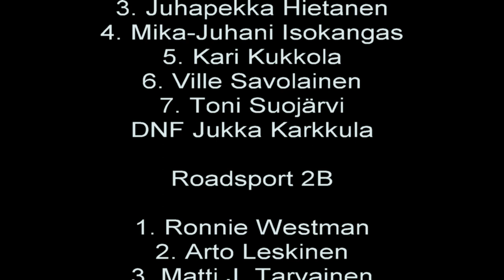Historic Race Botniaring 4 7 2020 Isokangas Racing Team